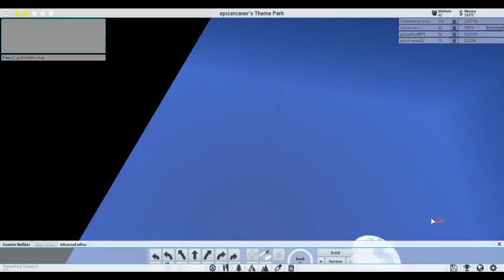roblox theme park tycoon 2 #6 [RobloxTuesday]